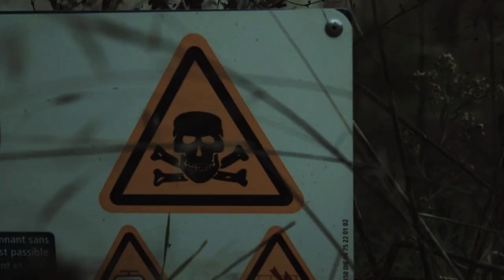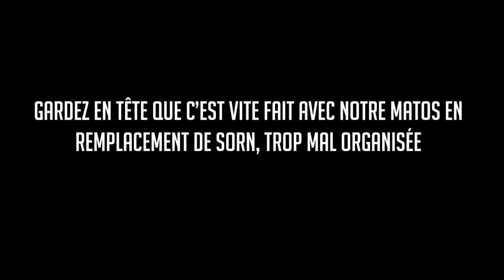DREAM'S KILLER (Court-Métrage 2019)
Alut, on as fait un t'it film à la place de Sorn, que ducoup on prends plus de temps pour le préprod correctement et légalement tu vois (même si en soit on pourrait se fair attaquer en justice pour 95% des courts-métrages de cette chaîne)

On aurais vachement du plus préciser que c'était Emilien qui réalisait ça, mais ducoup si c'était pas clair wola c'est fait.

        Acteurs:
Emilien
Jeanne
        Équipe technique/Réalisation:
            Réalisateur:
                   Emilien
            Co-réal/cadre/montage
                   Slobodan
                   Milo
        Scénario/Pré-production:
hum.

        Matériel (même si en soit on s'en branle)
-Zoom H4N, le fameux micro-chaussette monté sur trépied de soft-box parce que les perches c'est pour les pauvres.
-Neewer CN160 (et sans dec la batterie Patona elle tient pas si mal que ça)

Pc-
-i5 6500
-2x4go RAM DDR4 2400 MHz
-Radeon RX560
-Le reste on s'en fout en vrai.

Passez une bonne journée, faites de beaux rêves et allez bisous! ^^